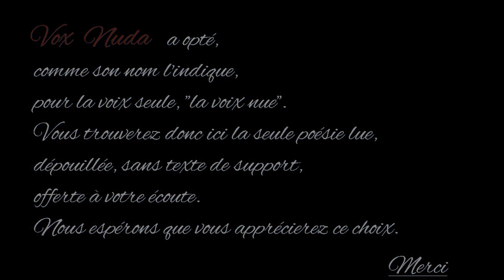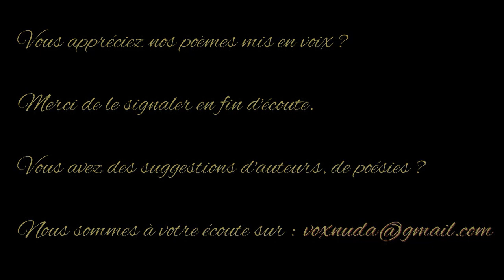Récitation - Paul Eluard - Anthologie de la poésie française - Vox Nuda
Eugène Émile Paul Grindel, dit Paul Éluard, naît à Saint-Denis le 14 décembre 1895. Sa mère est couturière. Son père est directeur d’une agence immobilière
En 1908, sa famille s’installe à Paris. Boursier à l’école supérieure Colbert, Paul Éluard obtient le brevet en 1912. Sa scolarité est perturbée par une santé fragile. Il souffre d’une maladie des poumons qu’il l’amène à effectuer plusieurs séjours dans les sanatoriums suisses. C’est à l’âge de 17 ans, pendant  l’un de ces séjours, qu’il tombe amoureux de la jeune russe Helena Diakonova, surnommée Gala, sa première femme et sa muse inspiratrice.
En 1914 il est mobilisé et part comme infirmier militaire sur le front de la Somme. A la suite d’une bronchite, il est renvoyé à Paris. La guerre et les tranchées le marqueront à jamais.
En 1917, il se marie avec Gala et devient père l’année suivante. A Paris il adhère d’abord au mouvement Dada, par la suite, il prend part au mouvement surréaliste.
En 1926 Paul Eluard avec Louis Aragon et André Breton entre au parti communiste français et prend position contre le fascisme. Pendant cette époque il publie deux recueils essentiels : Capitale de la douleur (1926) et L’amour la poésie (1929).
En 1928 Gala le quitte pour le peintre Salvador Dalì. Néanmoins, les liens d’affection resteront intactes et il en restera proche toute sa vie.
En 1929, Éluard rencontre Maria Bentz, surnommée Nusch, une artiste de scène. Il tombe à nouveau amoureux. Ils se marient en 1934. Nusch est à la fois femme et complice d’Éluard et modèle et égérie des peintres surréalistes.
Exclus du parti communiste en 1933 comme les autres surréalistes, il continue sa lutte en faveur des révolutions. Il voyage dans toute l’Europe soumise à des régimes fascisants. En Espagne, il s’insurge aux côtés de Pablo Picasso contre le franquisme.
Mobilisé dès septembre 1939 dans l’intendance, en juin 1940 il s’installe avec Nusch à Paris. Pendant la période de l’occupation allemande, Paul Éluard fait partie de la résistance. Il participe à la littérature clandestine à la tête du Comité national des écrivains zone Nord. Il continue à publier jusqu’à la libération en 1945. Son poème « Liberté » est parachuté à des milliers d’exemplaires au-dessus de la France occupée  par les avions anglais sous forme de tracts.
La guerre finie, Paul Eluard et Nusch multiplient les tournées et les conférences en Europe sur le signe de la paix. Le 28 novembre 1946, Nusch meurt d’une hémorragie cérébrale. Paul Éluard est terrassé par la douleur.
En 1948, avec Picasso, il est invité à participer au Congrès des intellectuels pour la paix à Wroclaw en Pologne. L’année suivante au Congrès de la paix de Mexico il rencontre sa troisième femme Dominique, qu’il épouse en 1951.
Il meurt d’une crise cardiaque le 18 novembre 1952. Le 22 novembre, il est enterré au cimetière du Père-Lachaise à Paris.
Paul Éluard est un poète humaniste. Il lutte avec ses vers contre les injustices, la haine, l’horreur de la guerre. Il prône l’amour, la liberté et la fraternité.